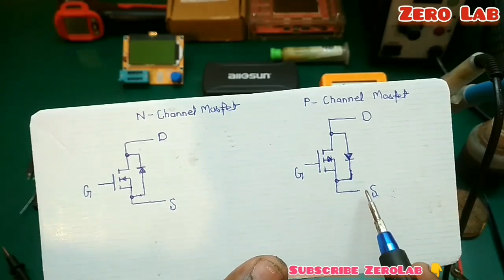Mosfet Testing With Multimeter || Mosfet Code Meaning || Mosfet Value Calculation